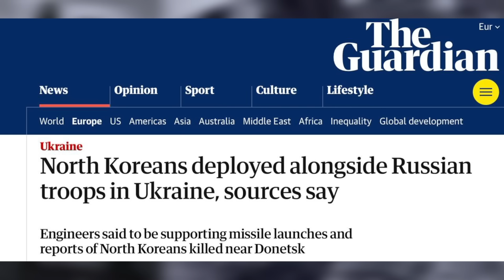🔥СВІТАН: У ці хвилини! ПІД КУРСЬКОМ ПЕКЛО: погром РФ. ЗСУ збили МІ-8.Мільйони снарядів ВЖЕ В УКРАЇНІ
Полковник ЗСУ у запасі та військовий експерт Роман Світан у новому воєнному зведенні на 11 жовтня обговорив такі теми:
– у Курській області російські війська продавили лівий фланг угруповання Сил оборони України. Про це пишуть аналітики проєкту DeepState. Повідомляється, що в районі Новоіванівки вступати в бій довелося артилеристам та дронщикам Сил оборони;
– напередодні, у Лондоні відбулась тристороння зустріч президента України Володимира Зеленського, генерального секретаря НАТО Марка Рютте та прем'єр-міністра Великої Британії Кіра Стармера;
– українські військові знищили російський багатоцільовий вертоліт Мі-8 на Харківському напрямку;
– на адміністративному кордоні між Калмикією і Волгоградською областю Росії впав військовий навчально-тренувального літака Як-130;
– п’ятий день як Феодосія у вогні. У зв’язку з тим, що нафтобаза у Феодосії продовжує горіти, а мікрорайон “Дружба”, знаходиться одразу ж за нафтобазою, і міський транспорт зараз туди не ходить.

Збір для 3 механізованого батальйону, окремої президентської бригади необхідно дві зарядні станції!
Посилання на банку:
Номер картки банки
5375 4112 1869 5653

00:00 – Пожежа на нафтобазі у Феодосії
02:28 – Оперативна ситуація на Курському напрямку
05:35 – Наступ росіян на Східному фронті
09:35 – ЗСУ збили російський вертоліт
11:06 – Падіння літака у Росії
12:32 – Збір для 3-го механізованого батальйону Окремої президентської бригади
13:04 – Росіяни вдарили по комплексу Patriot
18:18 – Іноземці у ЗСУ зможуть обіймати офіцерські посади
22:43 – Зустріч Зеленського та Рютте у Лондоні
26:27 – КНДР відправить збройні сили в Україну
30:47 – Чеська ініціатива з надання Україні боєприпасів